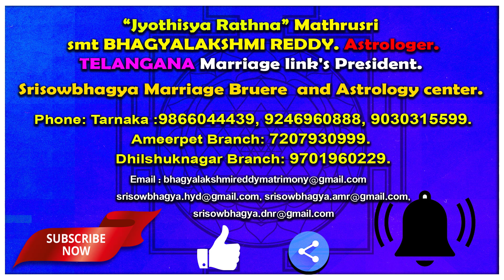Mithunam (Gemini Horoscope) | October మాస ఫలాలు 2020 | By Smt. BhagyaLakshmi Garu | మిధున రాశి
Thula Rasi:

Vruschika Rasi:

Dhanussu Rasi:

Makara Rasi:

Kumba Rasi:

Meena Rasi:

Mesha Rasi (Aries Horoscope) మేష రాశి, Vrushaba Rasi (Taurus Horoscope) వృషభ రాశి, Mithuna Rasi (Gemini Horoscope) మిధున రాశి,  Karkataka Rasi (Cancer Horoscope) కర్కాటక రాశి, Simha Rasi (Leo Horoscope) సింహ రాశి, Kanya Rasi (Virgo Horoscope) కన్య రాశి, Tula Rasi (Libra Horoscope) తులా రాశి, Vruschika Rasi (Scorpio Horoscope) వృశ్చిక రాశి, Dhanussu Rasi (Sagittarius Horoscope) ధనస్సు రాశి, Makara Rasi (Capricorn Horoscope) మకర రాశి, Kumba Rasi (Aquarius Horoscope) కుంభ రాశి, Meena Rasi (Pisces Horoscope) మీన రాశి

Dhilshuknagar Branch:
Opposite Shiridi Sai Temple.